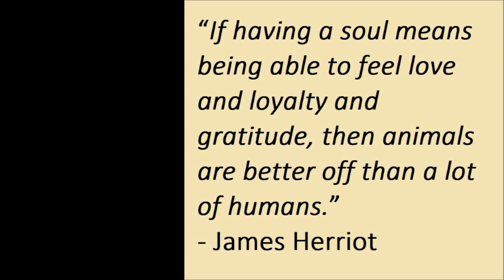After the walk, you need to water the dogs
After every walk, Liza, the Alaskan Malamute, and TJ, the Golden Retriever, need some fresh water.